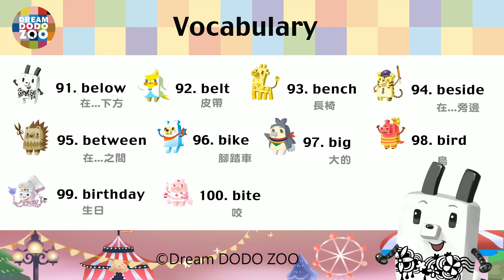Dream DODO ZOO 夢想方塊動物園 英文單字 91-100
Hello, Everyone. Welcome to Dream DODO ZOO English’s time. Let’s learn.
哈囉，大家好。歡迎來到Dream DODO ZOO夢想方塊動物園英文時間！我們一起學習吧！

91. below 在…下方
92. belt 皮帶
93. bench 長椅
94. beside 在…旁邊
95. between 在…之間
96. bike 腳踏車
97. big 大的
98. bird 鳥
99. birthday生日
100. bite咬

Do you get it, everyone? Hei-Hei
你學會了嗎? 嘿嘿！